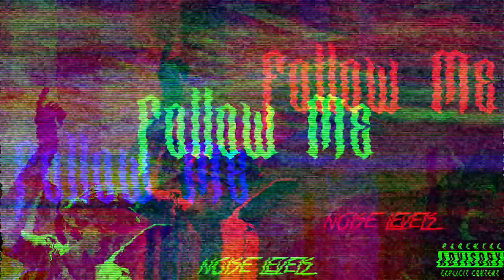Follow Me (Visualizer)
Titan EP

Noise Levels en el beat 💥
Freddy Friday en los controles👾

Si te gusto comparte con tus amigos 🙏🏻

Beats originales, trabajamos cualquier género.✨
• Licencia exclusiva o sencilla 🙌🏻
• Entrego en el formato que necesites (WAV,  FLAC o MP3, etc.)  🎃
• Entrego también las pistas de cada instrumento por si necesitas modificar algo 👾
 • ¡Precios accesibles! ⚡